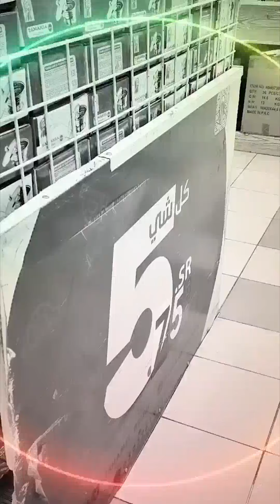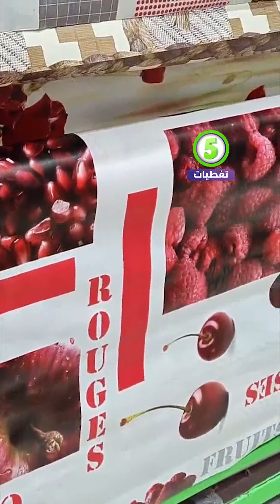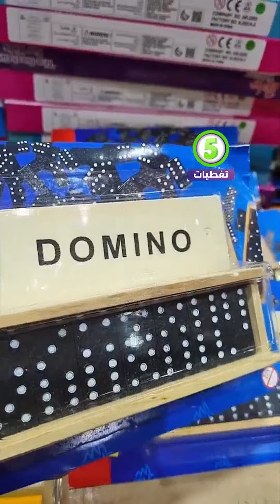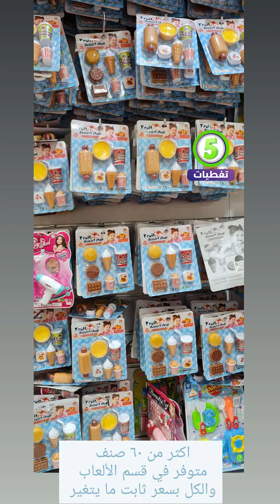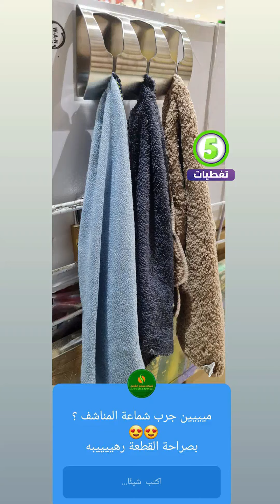مجمع الشامل بجدة 😳كل شي بسعر 5 ريال ❤️🇸🇦